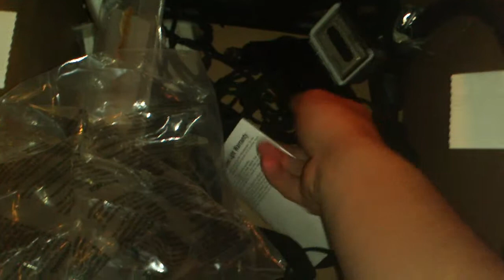little moe tard on the way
heros babies and music. in the moto cave.